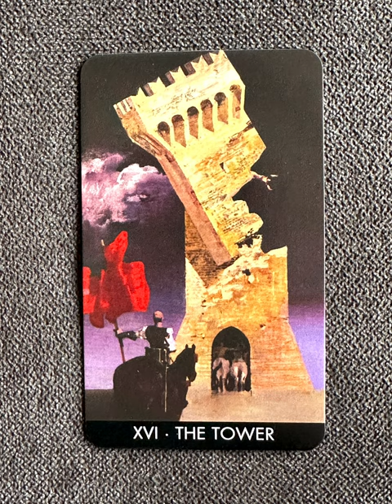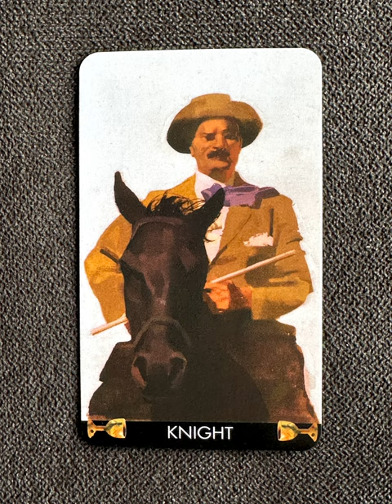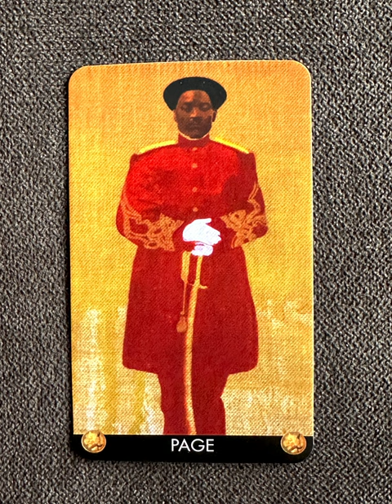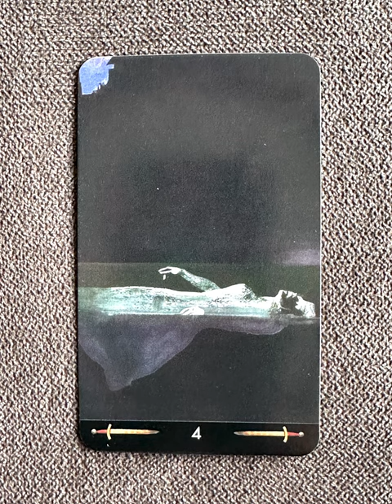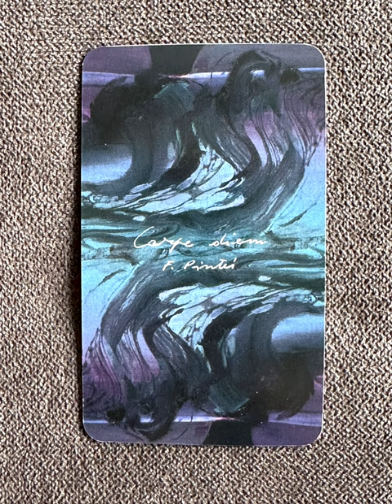Ferenc Pinter Tarot - a tarot deck flip thru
Ferenc Pinter Tarot flip through

Tarot Teasers

With majors created by the world-famous painter Ferenc Pinter and minors brilliantly compiled from Pinter's vast body of work, this new deck is the definitive Pinter tarot. Borderless cards are a perfect showcase for Pinter's imaginative, expressive style. With impeccable color reproduction, nuanced shading, and finely realized details, this edition cleverly synthesizes Pinter's vision with ancient universal archetypal energies.